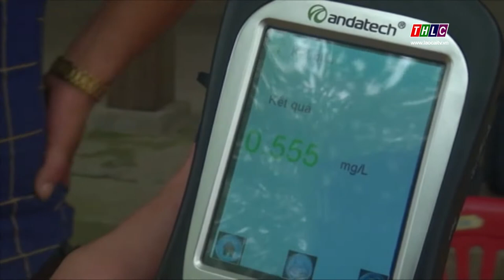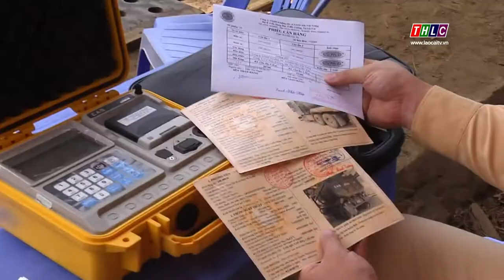Bản tin an toàn giao thông (28/3/2019) | THLC